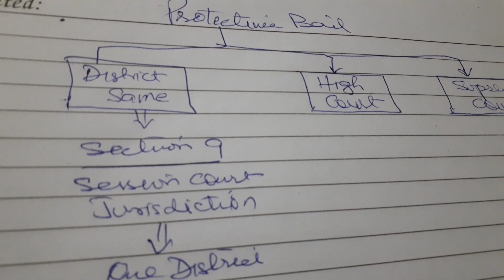SECTION 58. 82. 83 CRPC